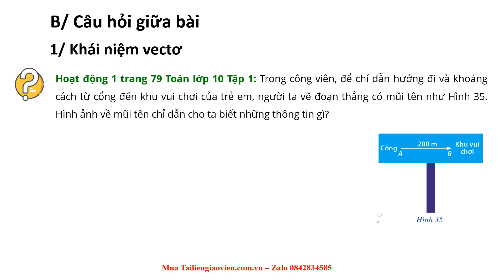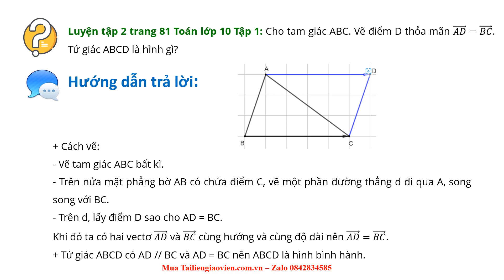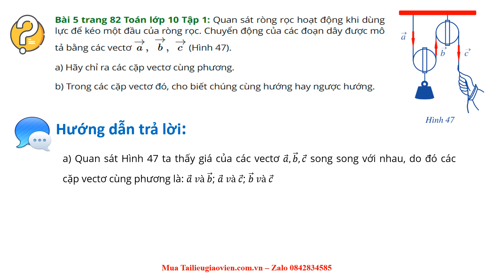Giáo án powerpoint Khái niệm vecto | Powerpoint Cánh diều Toán 10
Phía trên là giáo án Powerpoint hay còn gọi là giáo án điện tử, giáo án trình chiếu bài 3: Khái niệm vecto | Sách Toán 10 Cánh diều. Giáo án được làm với phong cách: hiện đại, đẹp mắt để tạo sự hứng thú cho học sinh.